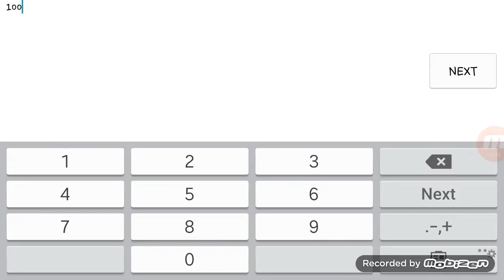Minecraft Pocket edition : holy crap the lag is real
Song :right above it -lil wayne, drake